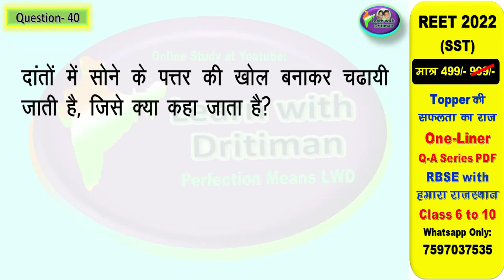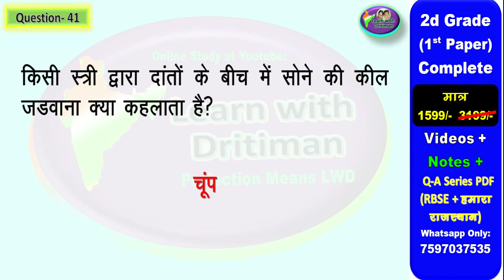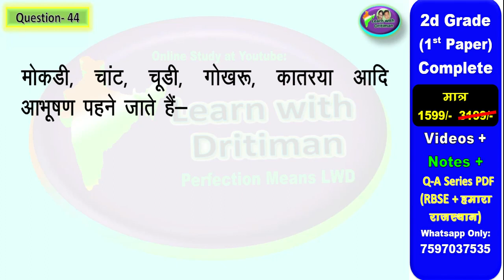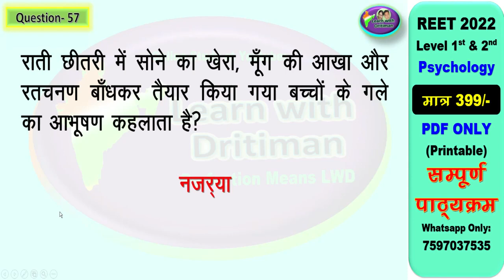class10/ ch-4,p-2/ राजस्थान के वस्त्र और आभूसण/ REET/ 2nd grade/ by Anu jadoun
राजस्थान का इतिहास एवं  संस्कृति/ राजस्थान के उत्सव,त्योहार,वस्त्र और आभूसणclass10/ ch-04/02 REET/ 2nd grade/ question by Anu jadoun/mevaad,maarvaad,radthambore,jalore ke chauhan vansh